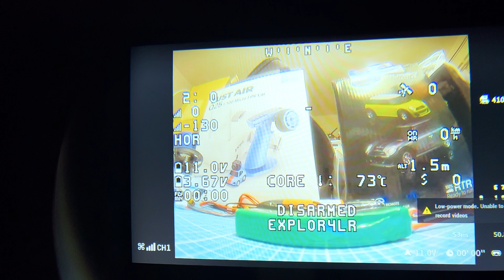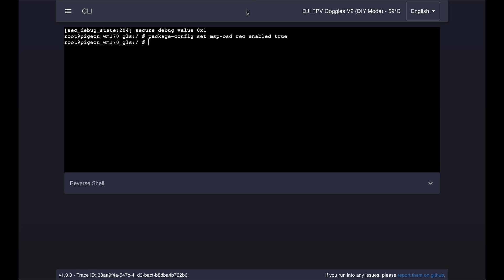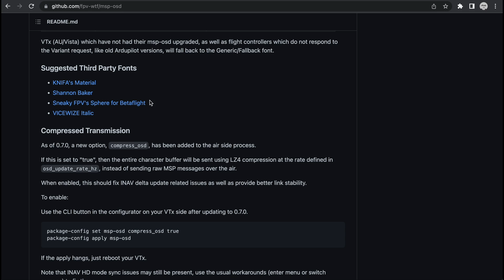DJI FPV DVR Aufnahme mit Betaflight OSD Elementen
Mit dem FPV WTFOS Root Kit kann man inzwischen BetaFlight OSD Elemente in der DJI FPV Brille anzeigen lassen. Hier zeige ich dass man sogar die OSD Informationen in der DVR Aufnahme abspeichern kann, dank dem FPV WTF Team. Ausserdem sind HD bunte Schriften als OSD möglich.
Amazon DE

Banggood Black Friday Allowance
100-$7 Allowance